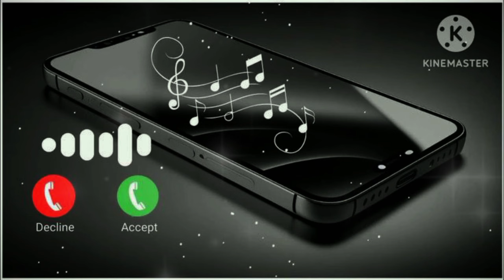New Emotional Ringtone || নতুন ইমোশনাল রিংটোন || TikTok Trending Sound || New 2024..